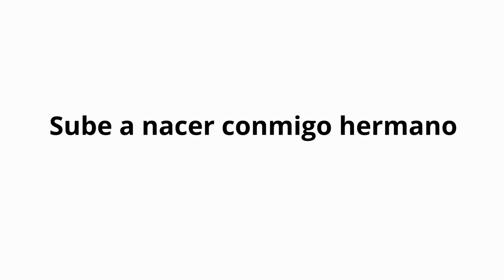Sube a Nacer, Banda El Arca, 2018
Banda El Arca, agrupación musical de Jóvenes de Macul.